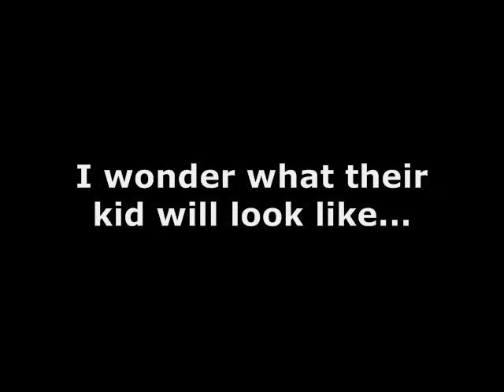[adult swim] Parody III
Okay, now I'm doing these regularly. Not just because I'm bored.